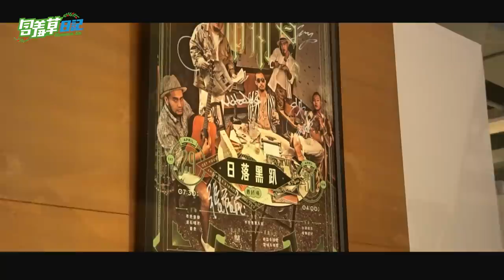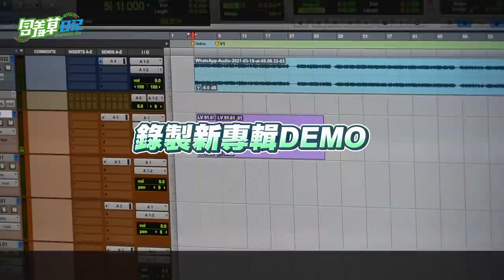開箱熱狗錄音室！黃金般的韻腳 都藏辣個本本裡？！ ft.@MCHotDogDog 【含羞草日記】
【拍攝日：03 / 19   疫情期間你我同心 盡量少外出 勤洗手 第一線的醫護人員辛苦了】

不解釋是的 這是熱狗你知道的
本人跟照片差不多 就是辣個差不多先生~

📌MMS出新衣服還有很多周邊商品啦！
歡迎大家一起買起來 給我們支持一下

📷攝影師：小鹿
🎬剪輯師：JOJO
🖥️封面製作：Geniuswen